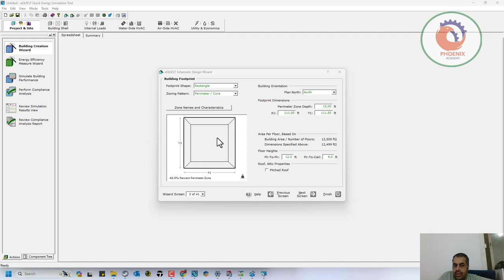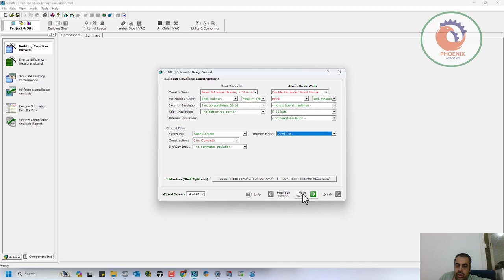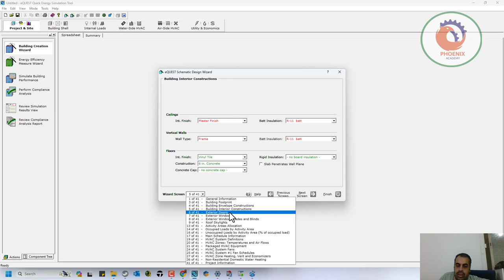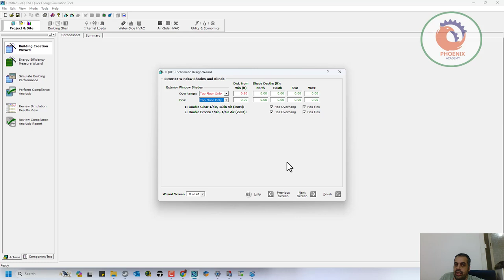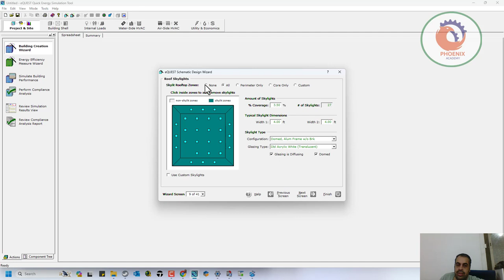05 eQUEST اضافة معلومات الحوائط Energy Models